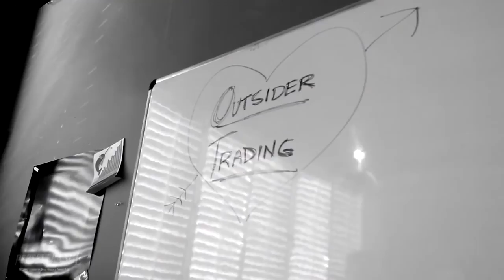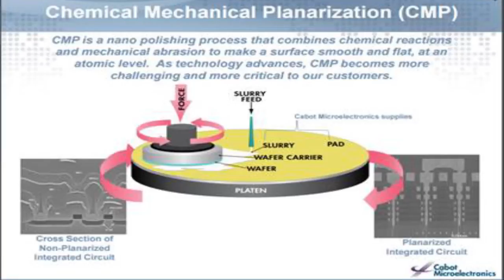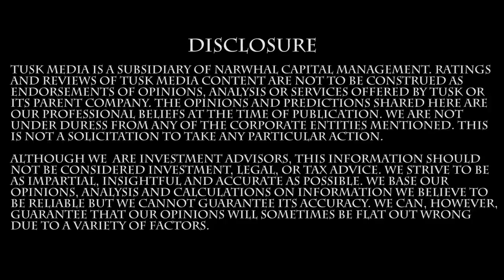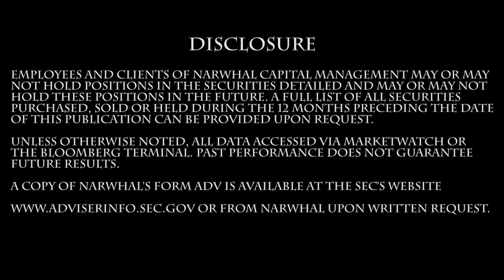Cabot Microelectronics Earnings Preview: 10/25/16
In our continuing series of earnings preview, Andrew Hall and Ben Nye take a look at Cabot Microelectronics (CCMP). The company is a niche business and, in our view has a wide economic moat that is demonstrated by the robust gross margin performance and market share. The nature of the slurry business – a formula that smooths computer chips as they are manufactured – means that the company’s revenue results tend to be highly correlated with industry semiconductor wafer starts.

Given the strength in a number of CCMP’s industry earnings reports (e.g. INTC, KLAC, LRCX, MU), the emergence of 3D NAND and Finfet technologies, and lack of sell-side attention, we think the company is well-positioned heading into its earnings report.

This earnings preview is a part of our Q3 earnings preview series. You can also check out our previous videos on Seeking Alpha and YouTube.

Please note that this is a very thinly traded stock. We have added to the position in the last 48 hours, we have been buyers of the stock for at least the last two months, and we may add to or sell some or all of the position in the future. We discuss the stock with no assurance that we are correct. We cite data that we believe to be accurate but we cannot guarantee its accuracy.